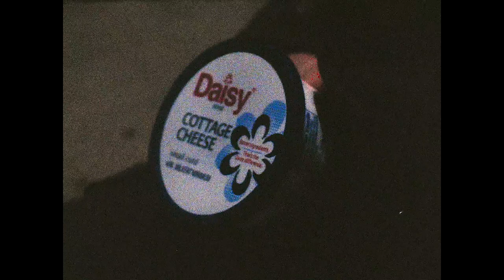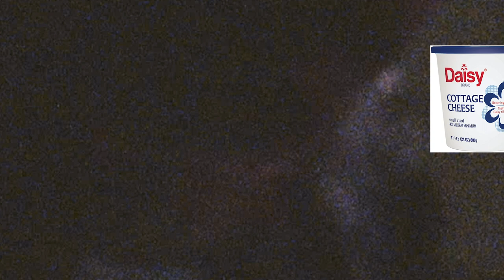Daisy - A Hugh Boyd Film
Happy quarantine everyone! This was my final project for my Fiction I class. I've been sitting on it for the last couple months without doing much with it, so I'm excited to finally put it up for the world to see! Huge thank yous to Riley Coxon and Jake Wiegand for their gracious help and Joel Potrykus for giving me the opportunity to shoot on film!